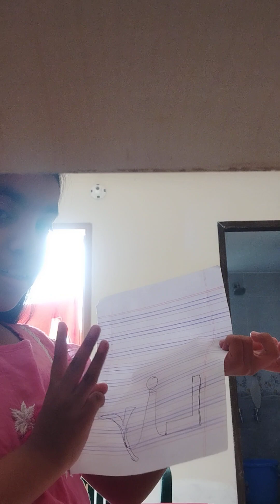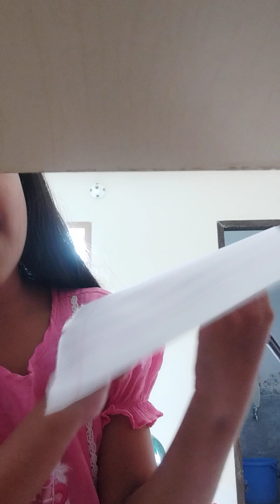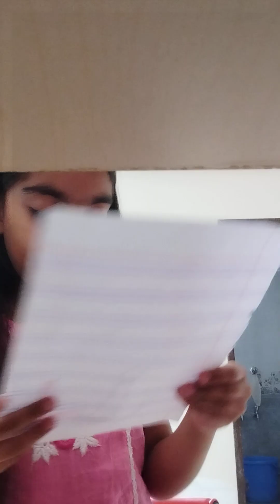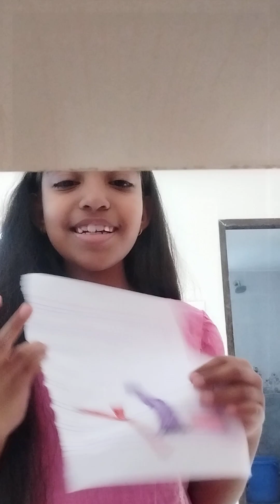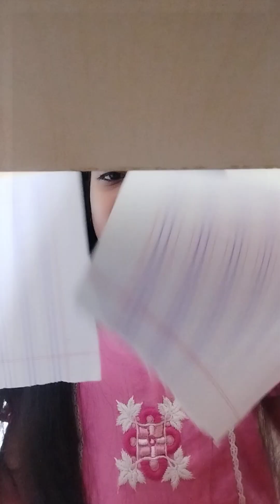20 May 2023